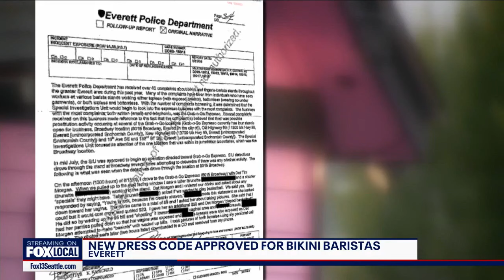Dress code approved for bikini baristas | FOX 13 Seattle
he Everett City Council unanimously voted to change the bikini barista dress code. This vote follows a federal court ruling deeming the former dress code unconstitutional, leading to a lawsuit settlement that demands amendments to the existing regulations.